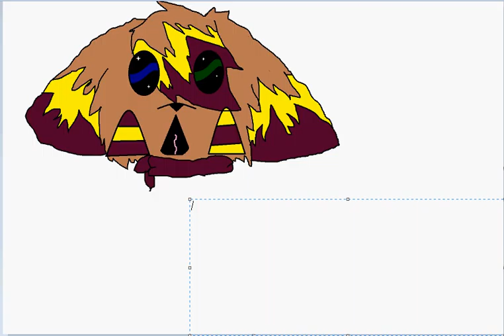UPDATED NEWS!! {Please watch!}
IIl try my best to get to all of your Chars.!! Sorry if it dosn't show up, but Ill try to get them all done :D!! There will be a video to all the chars. but I must say, that I will only go to a certain limit. And yes, that was my char. in the backround, Asper :3
Dun Dun Dunnnn